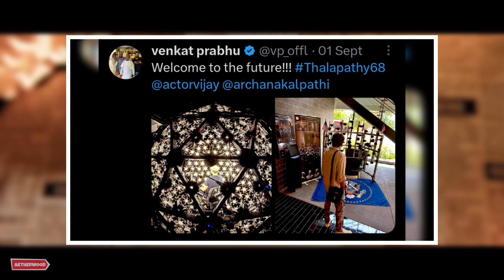Top 07 Upcoming Indian Futuristic Films || Upcoming Sci-fi Movies List 2023, 2024 || Aktherwood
🎬 Welcome to [ Aktherwood ] 🎬

Top 07 Upcoming Indian Futuristic Films || Sci-fi Movies Upcoming List 2023, 2024 || Aktherwood

Topic-👇
1) Upcoming Movies
2) bollywood actress
3) bollywood movies
4) pan India films
5) south indian movies
6) film review
7) top movie
8) top Indian Mystery Suspense Thriller movie
9) biggest budget movies
10) tollywood
11) bollywood

Target 1 million YouTube Family 💛
Thanks to all of you guyz 💙
YouTube is my passion ❤️
Thanks Youtube 💚